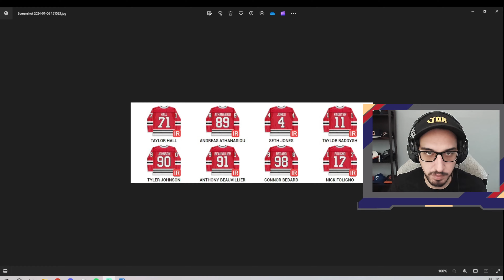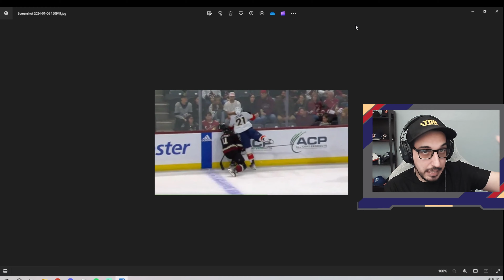Slap Shot Podcast Episode 65 | Nick Cousins Needs to Learn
Welcome to Slap Shot Podcast! In episode 65, host Christopher Morais (@fuzzychris91) takes a look at the dangerous hits Nick Cousins has delivered in the last few weeks and what the Department of Player Safety needs to do to end his repeat actions. Is he a dirty player? Should someone tell him to change the way he plays?

We also take a look at the Good, Bad and Ugly featuring the PWHL, the Chicago Blackhawks and the United States World Junior Team.

If you like the podcast and want to support it directly, you can do so via StreamLabs